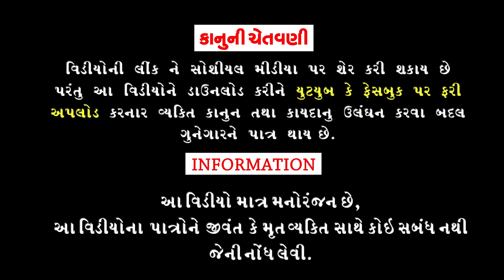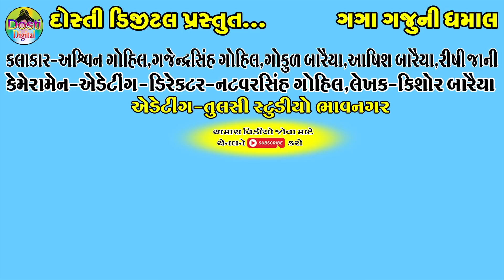Gago Robot Lavyo || ગગો રોબોટ લાવ્યો || Gaga Gaju ni Dhamal || Deshi Comedy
Aartis:
Ashvin gohil
Gajendrasinh Gohil
Gokul Baraiya
Ashish Baraiya
Rishi jani

Cameramen,Director,Editing
Natvarsinh Gohil

Writer:Kishor Baraiya

Producer:Dosti Digital